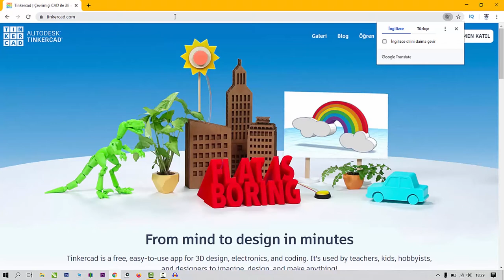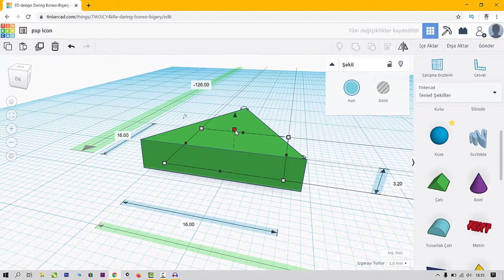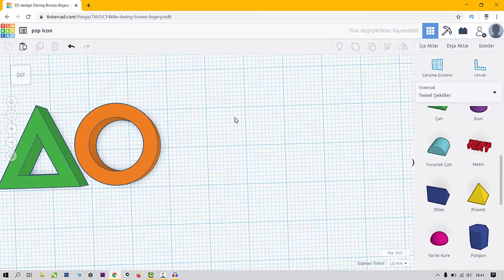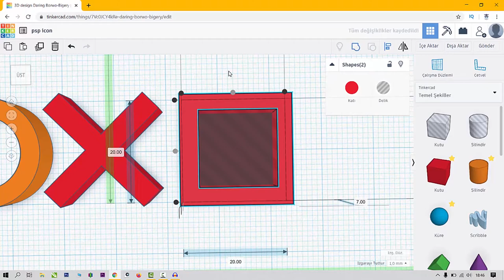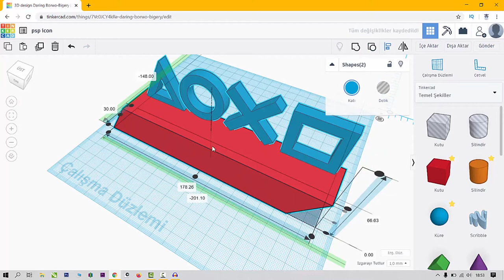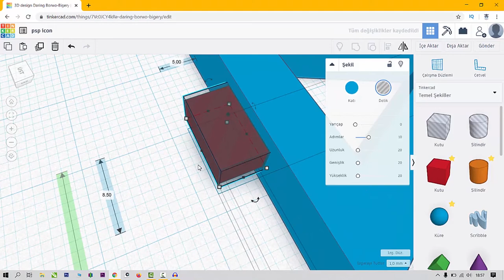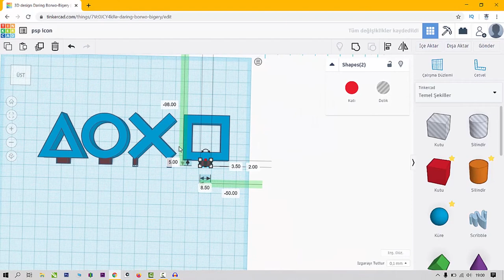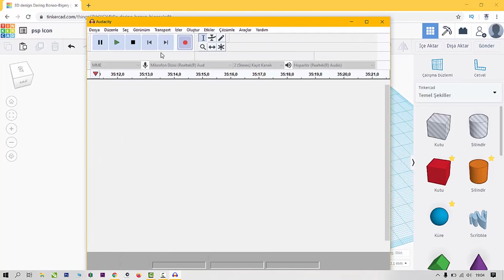TinkerCad Dersleri - 7 - PlayStation İkon tasarımı -PS icon (3D printing)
Öğrencilerim için hazırlamış olduğum , 3D (3 boyutlu) tasarım uygulaması olan TinkerCad devam derslerinden yenisi karşınızdayım.

Bu videomda  instagramdan gelen istekler üzerine daha önceden büyük ölçekli yapmış oldğum PS ICON tasarımını minimal olarak yapmaya çalıştım.  Umarım beğenirsiniz. İyi seyirler...

Daha fazlası için: Takip edebilirsiniz.

00:00 PS İkon Tanıtım
01:14 Tasarıma Başlıyoruz
04:00 PS İşaretlerini Yapıyoruz
11:54 Alt Ayak Tasarımı
15:14 Ayaklar İçin Çentik Yapımı
24:00 3D Baskı Aşaması
24:11 Son Aşama ve Ürünümüz

Xiaomi Viomi V2 Pro 2si 1 arada Robot Süpürge - Süpürme ve Silme - Fiyat Performans Ürünü İnceleme